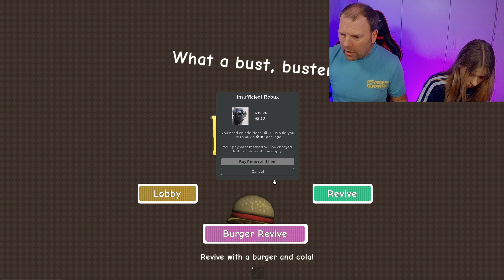Vi RØVEDE den STØRSTE BANK i ROBLOX! Dansk ROBLOX Big Bank Robbery (Story)